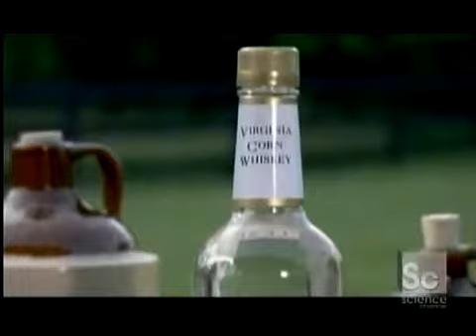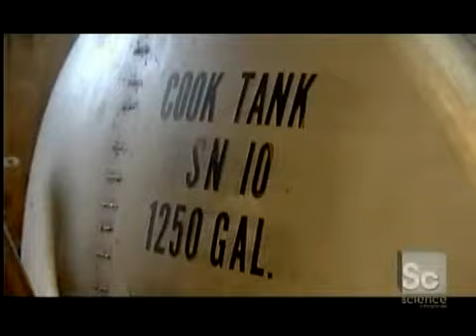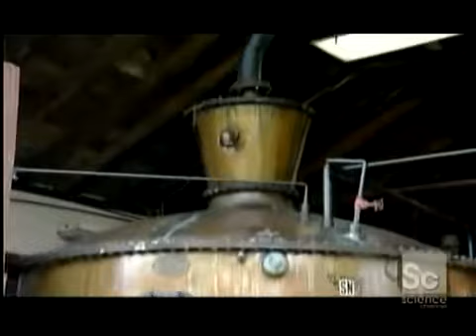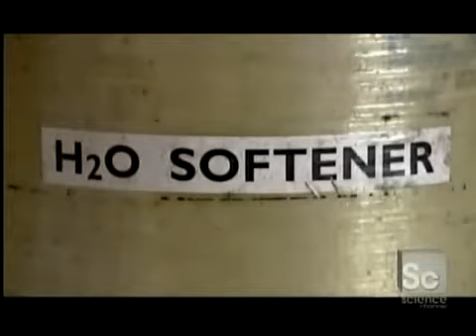How It's Made, Corn Whiskey.